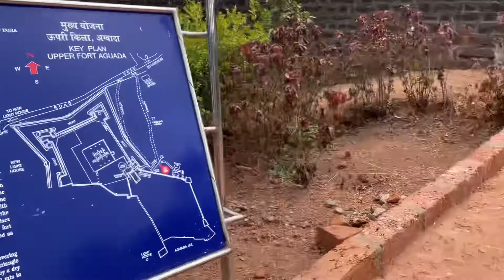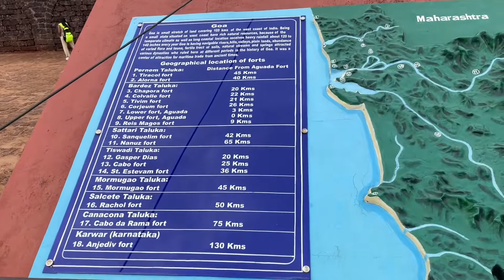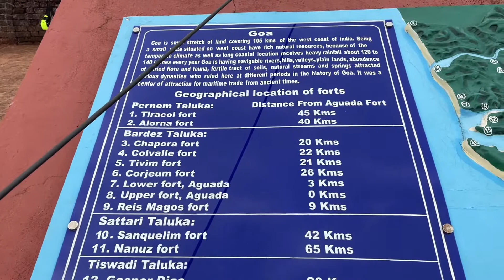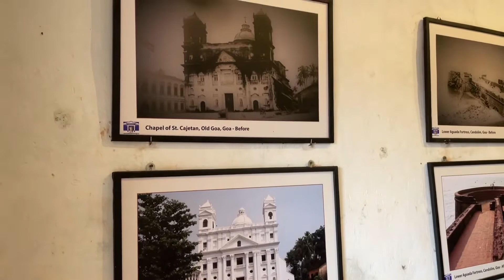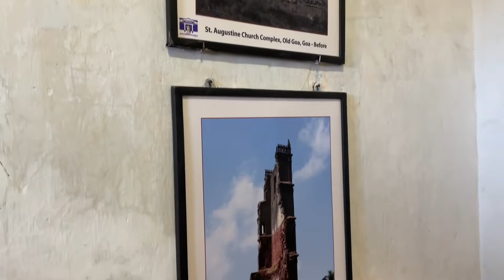Agauda Fort North Goa to Miramar Beach South Goa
Hi Friends
In this video I have good ven complete tour of Fort Agauda at North Goa.
This is very famous fort in Goa.